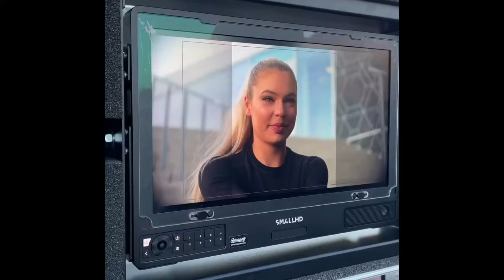Hot speed skater Jutta Leerdam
Hot video of the Dutch speed skater Jutta Leerdam.